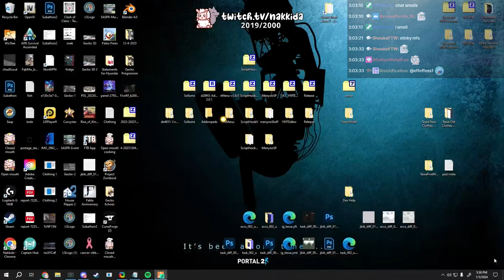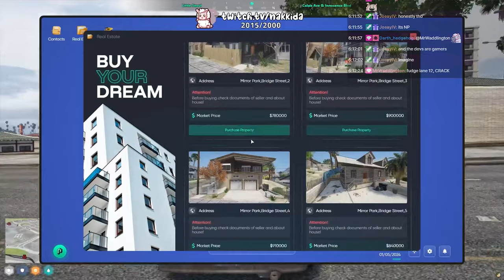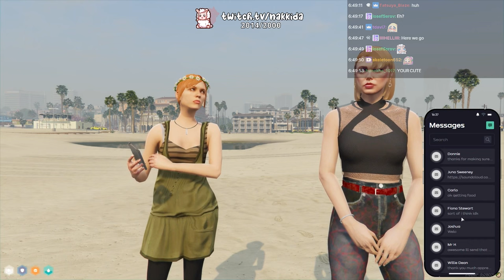1/5/24 Tessa goes on a date with Jay Que?! | NoPixel 4.0 RP WL